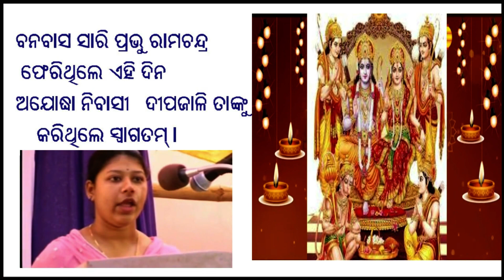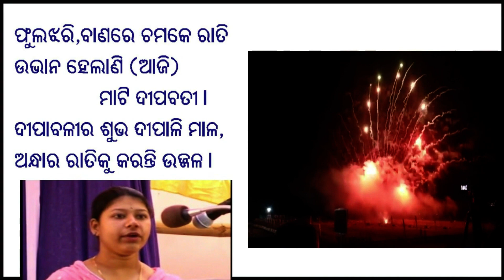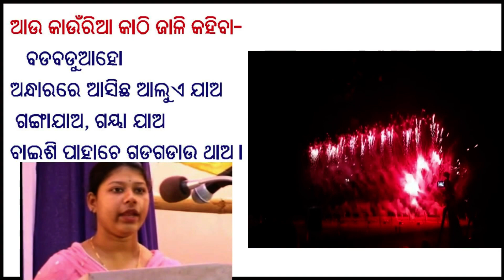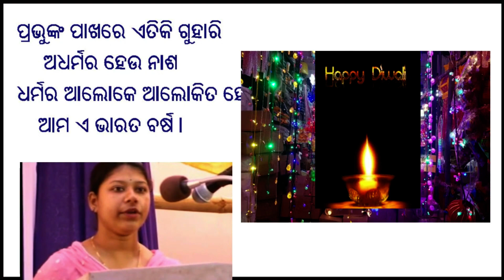Happy Depabali I ଦୀପାବଳି ର ଶୁଭକାମନା I ଦୀପାବଳି ର ହୃଦୟସ୍ପର୍ଶୀସଙ୍ଗୀତ ସବୁରି ମନ ମୋହିଲା I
TVSHRADDHASUMANPARIWAR
This is an educational channel for all types of people. It also provides Breaking News, Hot News, Health Tips & Talent Khoj videos. Our Playlist Category Videos Covers
the following titles like Prativa Rangamancha(ପ୍ରତିଭା ରଙ୍ଗମଞ୍ଚ ),Writers 'Platform (ଲେଖକ ମହାମଞ୍ଚ ),Odia Medium Best Class (ଓଡିଆ ମିଡିୟମ ବେଷ୍ଟ କ୍ଳାସ ),Jana JIbana sambad (ଜନ ଜୀବନ ସମ୍ବାଦ ),Subha Sakala Subha Bhabana (ଶୁଭ ସକଳ ଶୁଭ ଭାବନା ) and many more.